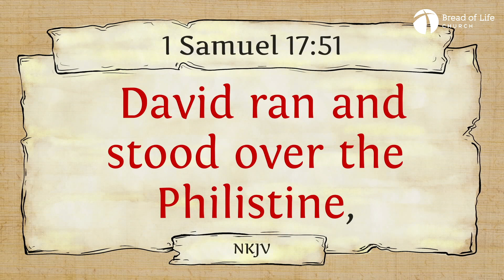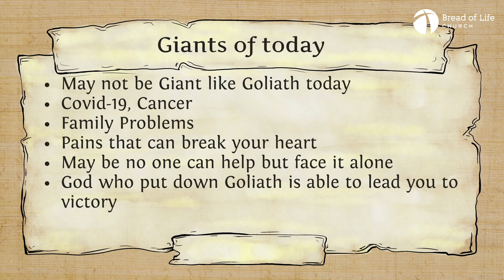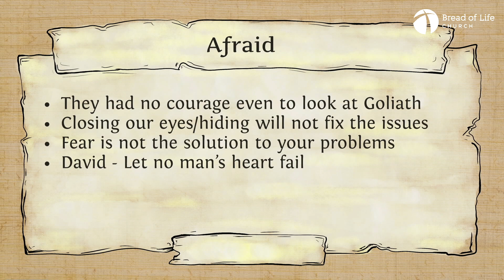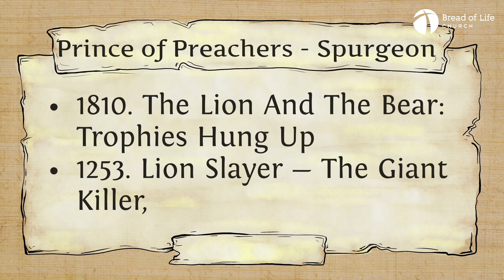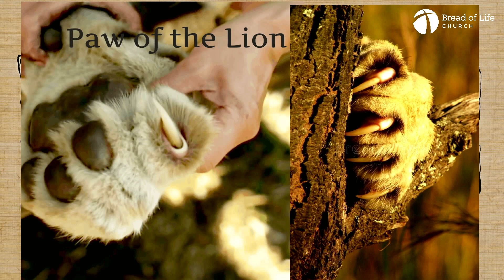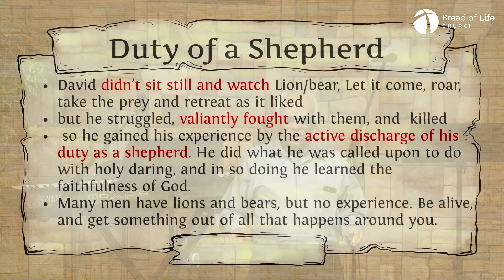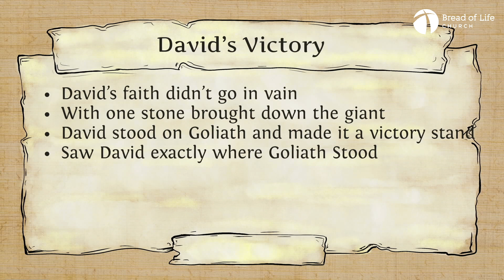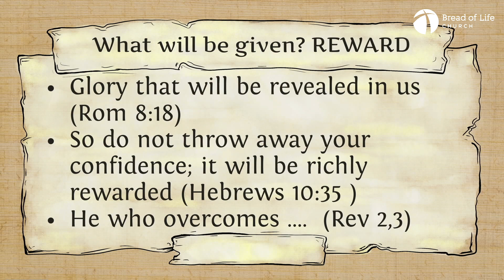Kill the Giant Bro Suresh 15 November 2020